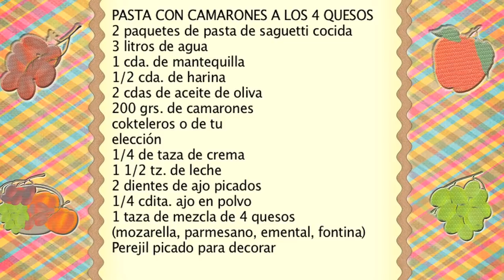espagueti con camarones, salsa cremosa